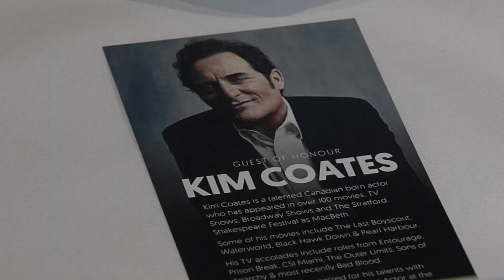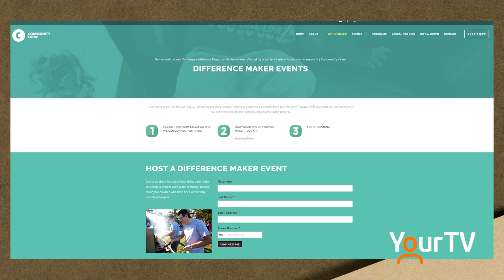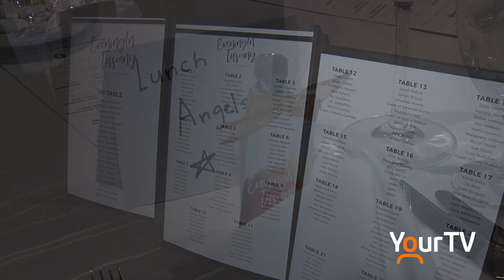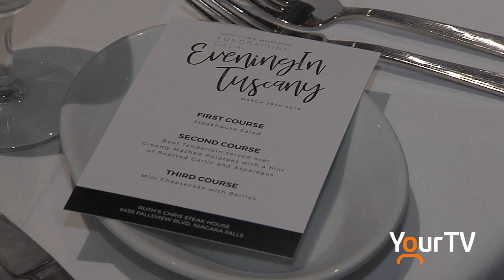Community Crew Night Of Miracles Fundraising Gala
Kendra Dyer was at Ruth's Chris Steakhouse in Niagara Falls recently to learn more about Community Crew, a Niagara Region-based not-for-profit organization that serve children who have been affected by poverty. "Evening In Tuscany" was the theme for their 2nd annual fundraising Gala, with special guest  Kim Coates.